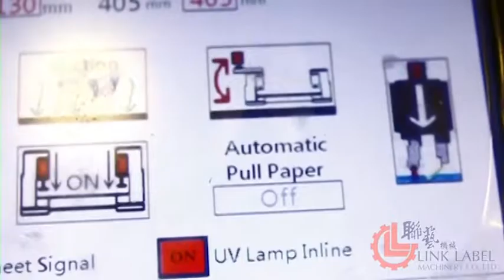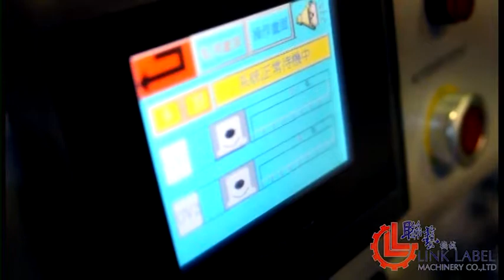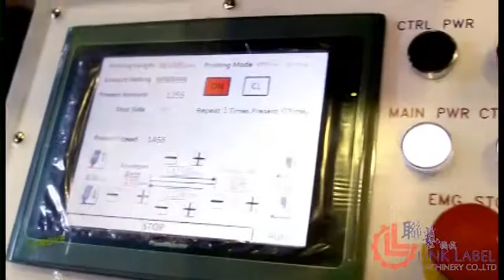Linklabel LLS-320 (실크스크린 인쇄기)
링크라벨 실크스크린 인쇄기

쉬운 조작법 , 이동식 UV 건조 시스템으로 도포량이 많은 인쇄물에도 완벽한 건조를 제공 ,  반복잡